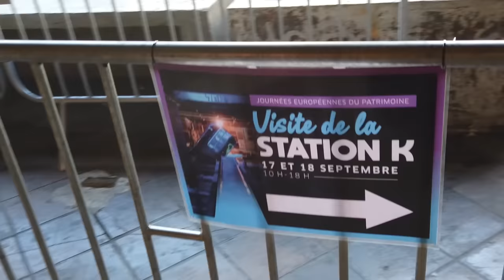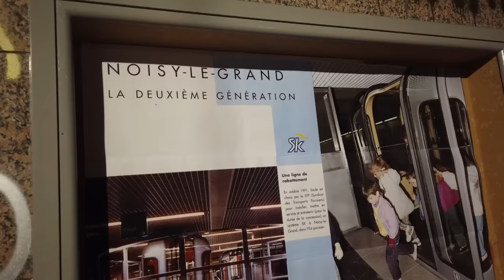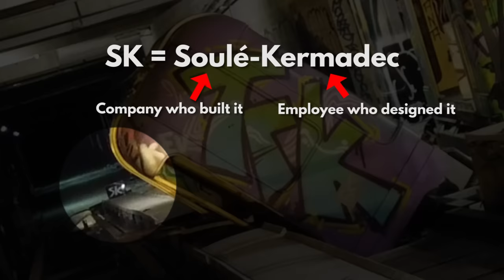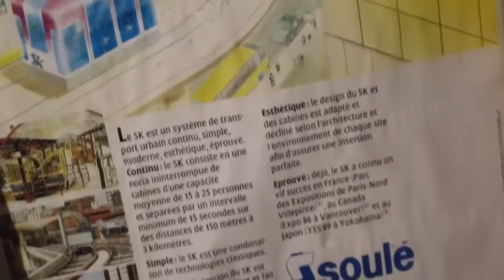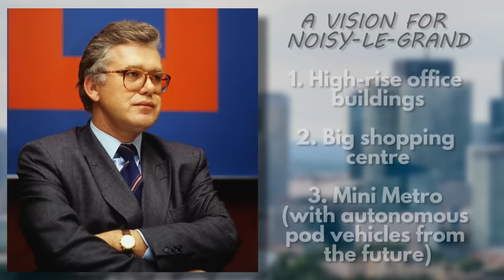The Weird Pod Metro That Lies Forgotten Under A Paris Suburb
In 1993, the eastern Paris suburb of Noisy-le-Grand (yes, really) built an unusual and revolutionary new mini metro. One problem though: the business district it was supposed to serve never got constructed, and the line was never used. In the 30 years since it was supposed to open, hardly anyone has ever been allowed to see it. Until now...